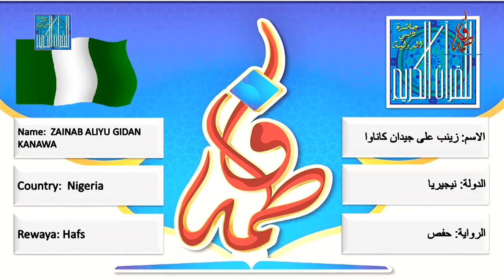زينب على جيدان كاناوا - # نيجيريا | ZAINAB ALIYU GIDAN KANAWA